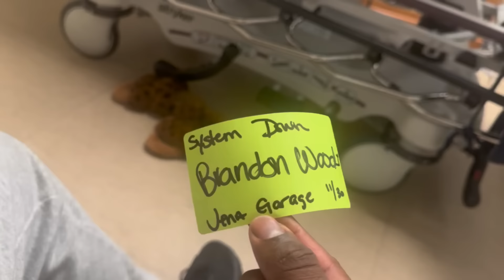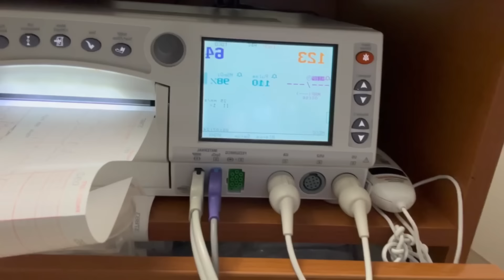Labor + Delivery 🤱🏽😨| The Bee Squad